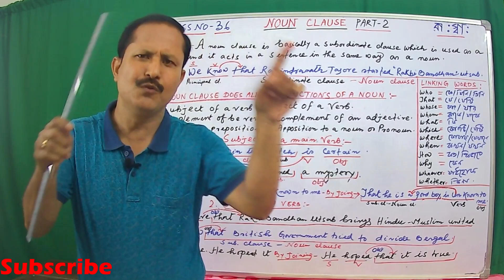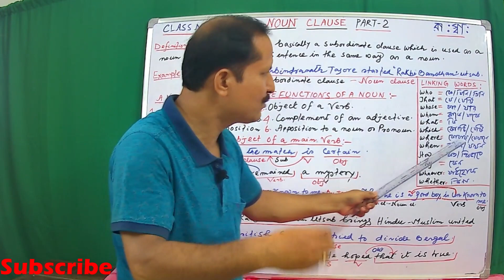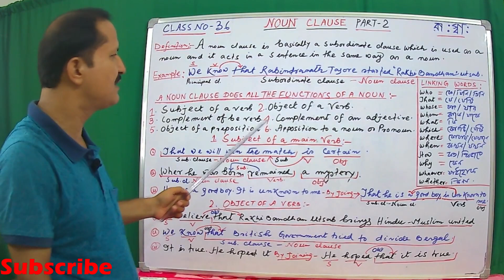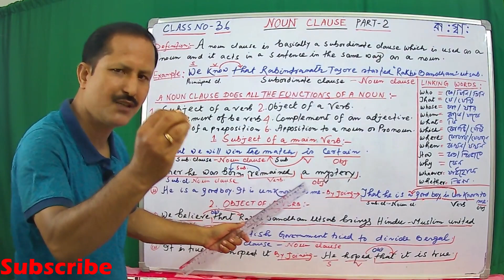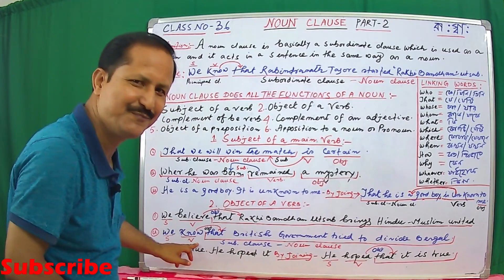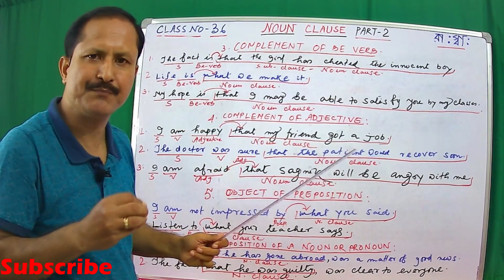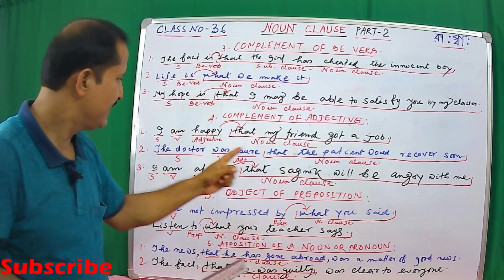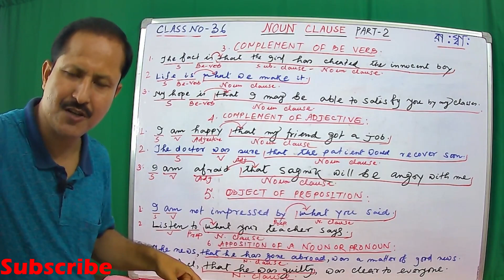Clause Class no 2 | Noun clause | By Sir Abhishek Barman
Classification of clause - 1. Principal Clause 2. Subordinate Clause 3. Co-ordinating Clause
THIS VIDEO IS BLISHFUL TO YOU.

       This class is very very special because almost 50% sentences are used - complex and compound sentence in English, here we have discussed elaborately the definition, examples, structures in ample measures and languages are very lucid. Both Bengali and English languages are used so that every one can easily assimilate the complete concept about clause and its classification and proper use in speaking, writing, listening and reading. Examples of clause is normally set in every class in every Board specially every competitive exam. So this class is really very much helpful to all. Without proper knowledge of clause no one can understand complex and compound sentence. Here you will find classification of clauses, definition of each, differences among clause, phrase and sentence.

Definition : Clause is a group of words forming part of a sentence and having subject and predicate of its own acts as a sentence but not a complete sentence is called clause.

Three types of clauses :
1. Principal Clause
2. Subordinate Clause
3. Co-ordinating Clause
NOUN CLAUSE : It is a subordinate clause which consists of a subject and a predicate and acts as a noun that is when a sub clause is used in places of of a noun - is called Noun Clause .
Example :We know that India is a peaceful country .
Here ' that India is a peaceful country " is used as the object of the main verb , as object of a main verb is the place of a noun  , it is noun clause .
1. Principal Clause  :  A clause which is used independently without taking help of other clause is called Principal Clause.
Example : We know Abhishek Bachchan who is now  in Hospital.
Here: "We know Abhishek Bachchan " is principal clause.
Subordinate clause consists of a subject and predicate that can not give a complete meaning with out taking help of principal clause is called Subordinate clause.
 Example :1.  President Draupadi Murmu intended to enjoy the film Gadar ek prem katha which is a famous Hindi film.
Here,  Which is a famous Hindi film is subordinate clause because without the help of principal clause it is unable to give a complete meaning.
The BCCI selected Rohit Sharma who will lead Indian Cricket Team in the Asia Cup 2023
2. Prasidh Krishna who  has performed brilliantly in the India vs Ireland 2ndT20  match is very promising player .
Co ordinating clause : Co ordinating clauses are independent clauses . When two or more principal clauses are connected with co ordinating conjunctions _ are called co ordinating clause.
Example: Russia's  Luna- 25 spacecraft crashes into the Moon and it is known to us .
Here " Russia's Luna - 25 spacecraft crashes into the Moon"  it is known to us  are principal clauses .  and is conjunction , it connects two clauses .